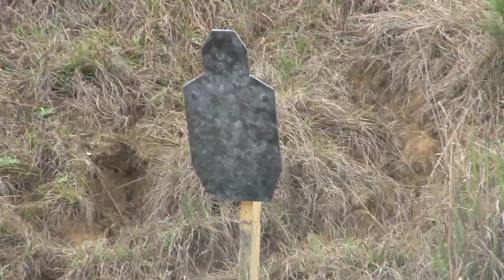SWAT Multi Agency Training 2 2020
The St. Tammany Parish Sheriff Office recently hosted a multi-agency SWAT training. Here is a video showing what that training consisted of and the benefits of training together with other agencies.